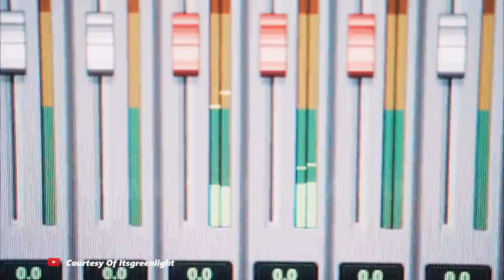🔴 LUNA MAYA DENGAN LANTANG MEN0L4K BALIKAN DENGAN ARIEL NOAH ! MAAF, SAYA SUDAH ADA YANG PUNYA .. 😅🥱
Luna Maya Menolak Ariel Noah !!!
Yukz, tonton videonya sampai habis ...